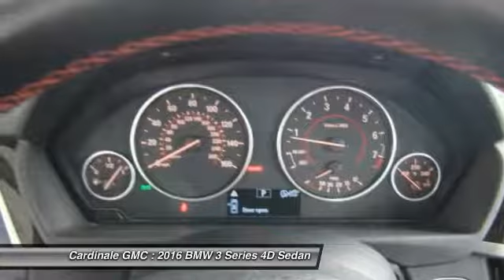2016 BMW 3 Series Seaside CA UR26987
2016 BMW 3 Series 328i

Cardinale GMC
2 Heitzinger Plaza

RARE HARD TO FIND. HURRY!!!, CLEAN CARFAX, ONE OWNER, SUPER LOW MILES!!!, RED TAG SALE!! HURRY. , SERVICE RECORDS AVAILABLE, SERVICED REGULARY, and BLUETOOTH. Your quest for a gently used car is over. This terrific-looking 2016 BMW 3 Series has only had one previous owner, with a great track record and a long life ahead of it. You, out on the road in this wonderful, one-owner 3 Series, would look so much better than it sitting here, all sad and lonely, on our lot. It s only known one loyal master, but now it s ready to be loved again. Come get it! Vehicle price and availability are subject to change without notice.